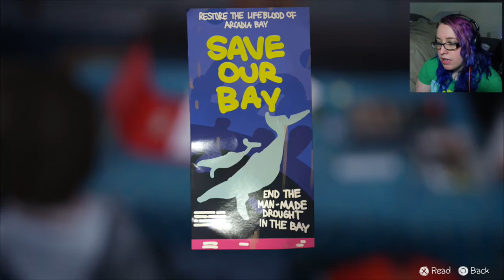Proving My Super Power | Life is Strange ep2 #2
Hey! If there's any games you like to request me to play! I'll consider playing them!

Let's write each other letters! and be friends forever!

Terrace Park, OH 45174
USA